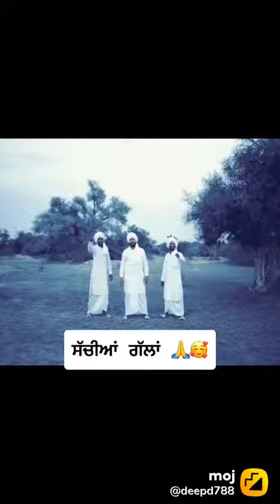12 July 2021